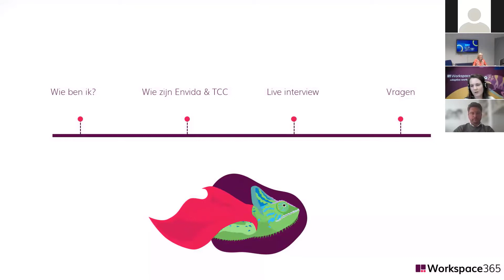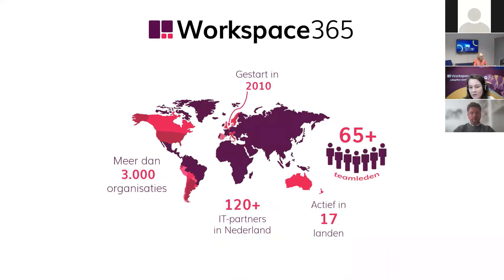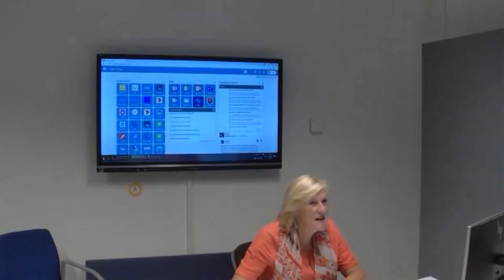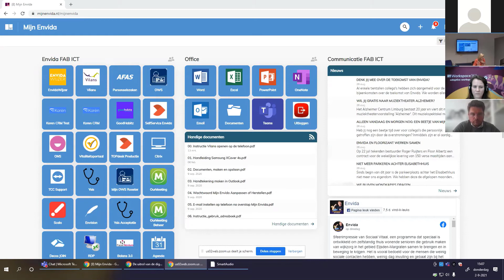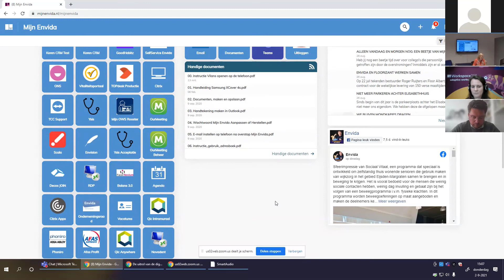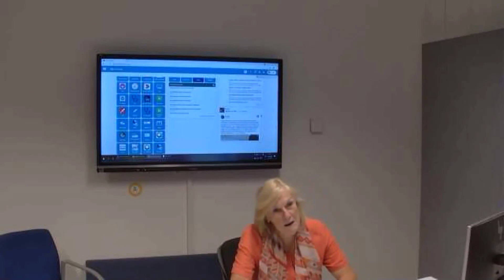De uitrol van de digitale werkplek met zorgorganisatie Envida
Een digitale werkplek aanschaffen kan iedereen, maar hoe zorg je ervoor dat adoptie van de digitale werkplek goed verloopt in je organisatie? Waar moet je opletten tijdens het uitrollen van de digitale werkplek?

Wij gaan samen met zorgorganisatie Envida en onze partner TCC in gesprek over de uitrol van de digitale werkplek.

00:01:28 Wie is Marianne van Dijk?
00:01:47 Over Workspace 365
00:02:40 Wie is Louise van Bronswijk?
00:03:20 Wie is Tom Herberighs
00:03:58 Hoelang heeft Envida de digitale werkplek in gebruik?
00:05:10 Welke elementen gebruiken jullie in de digitale werkplek?
00:06:35 Hoe verloopt het traject van uitrol van de digitale werkplek?
00:08:28 Wie zijn er binnen Envida betrokken geweest bij het project?
00:10:15 Wie zijn er vanuit de partner TCC betrokken geweest?
00:11:20 Wat waren belangrijke mijpalen bij de uitrol van de digitale werkplek?
00:14:40 Wat zijn belangrijke mijpalen vanuit partner perspectief?
00:16:20 Wat zijn de valkuilen geweest tijdens de uitrol van de digitale werkplek?
00:19:50 Hoe neemt de partner ervaringen mee van andere klanten in de uitrol van de digitale werkplek van andere organisaties
00:22:45 Wat voor ondersteuning hebben jullie gehad vanuit Workspace 365?
00:23:58 Zijn er punten die meer aandacht moeten krijgen bij de uitrol van een digitale werkplek?
00:26:04 Wat zou je als tip willen mee geven?
00:27:26 Aanvullingen tips van partners
00:30:50 Hoe reageerde de medewerkers op de digitale werkplek?
00:37:30 Hoe is de afdeling communicatie betrokken geweest bij de uitrol van de digitale werkplek?

𝗩𝗼𝗹𝗴 𝗼𝗻𝘀 𝗼𝗽 𝗮𝗹 𝗼𝗻𝘇𝗲 𝗽𝗹𝗮𝘁𝗳𝗼𝗿𝗺𝘀!

𝗢𝘃𝗲𝗿 𝗪𝗼𝗿𝗸𝘀𝗽𝗮𝗰𝗲 𝟯𝟲𝟱
Wij maximaliseren de impact van mensen die het verschil maken, door complexiteit te overwinnen en zo het werkende leven te vereenvoudigen

Met de adaptive workspace helpen we mensen meer te bereiken, wat bijdraagt aan een gelukkiger werkleven. Met een digitale werkplek die werken makkelijker maakt door alles samen te brengen en aan te bieden op basis van je rol, locatie, apparaat en meer.